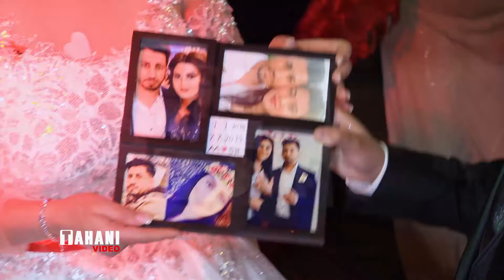Marwan & Shifaa (Part-7)- nishan_baadri aras_alrais bremen by TAHANI Video